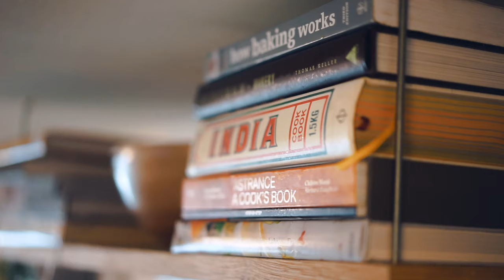My 2021 Playbook - Lessons Learned, Tips, Books, and Goals for the Year Ahead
Read the full piece with all

Time Stamps👇
00:00 Start
01:45 Today's Beverage + Why Write a "Playbook"?
03:01 Fun ways to consume this podcast/article
04:05 Playbook Begins
08:04 Table of Contents
08:32 Health Section Begins
09:17 Peter Attia's Work
11:49 Fasting in 2021
13:18 Breakfast Routine + Diet Principles
14:04 Weightlifting Goals
17:02 Mobility & Flow
18:06 Training Routine
19:07 Mental Health
20:48 Anxiety
23:48 Alcohol Consumption
27:22 Supplements
28:27 Sleep
30:12 Tennis
31:51 Wealth Section Begins
32:16 Personal Finance Lessons I Learned
40:33 Why Knowledge Matters
42:05 Long Term Financial Goals for Me
42:27 More Cooking at Home in 2021
43:39 Family Section Begins
46:10 Marriage Therapist
47:09 Work Section Begins
47:44 My Work Projects On-Deck
49:14 How My Work Changed in 2020
50:47 Considering Impact
53:18 Issues in Business to Avoid
55:20 "Same but More" Trap of Goal-Setting
56:07 How You Make Your Money
57:31 Personal Goals vs Business Goals
57:55 More Delegating
59:03 Chef vs Entrepreneur
01:02:44 The Demi Skills Course
01:06:23 I Finally Have a "Normal" Workweek/Workday
01:06:49 A Day in the Life
01:11:22 Learnings from Routine Experimentation
01:12:55 Hacks & Favorites
01:13:15 Building a Second Brain in Notion
01:15:21 Bookmark the "Watch Later" section of YouTube
01:16:30 Remove Training from your Morning Routine
01:18:50 Thoughts on the Last Year of my 20's
01:19:55 Avoid news, seek lessons
01:21:02 Two Favorite Appliance Purchases of 2020
01:22:19 Morning Water Splashing
01:23:38 Multiple Income Streams
01:25:15 Don't Become Famous
01:26:02 Derek Sivers
01:26:41 Rework your 5 closest Influences this year
01:28:08 Attach Identity to Goals
01:30:00 The Ladders of Wealth Creation
01:30:55 Naval Ravikant
01:31:05 Mental Models from Modern Wisdom
01:31:36 Listen to this Interview with Noah Kagan
01:32:54 Next Steps to Follow
01:35:13 Support my Work

💌→Email Newsletter (Justin's List)

💌Send me mail:

Justin Khanna

212 Broadway E #22725